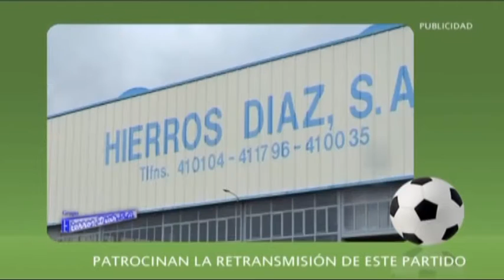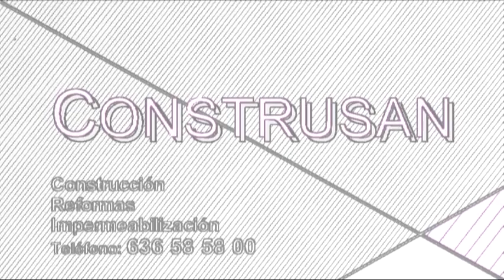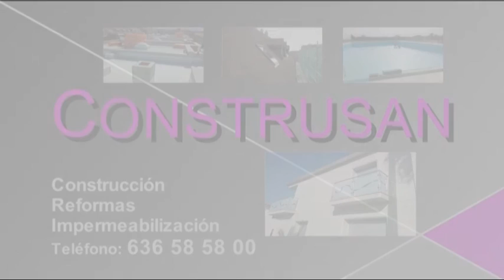UD Carcaboso - JF Equipaciones (Liga Fútbol 7 +35 Plasencia) 1/2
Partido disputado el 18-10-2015